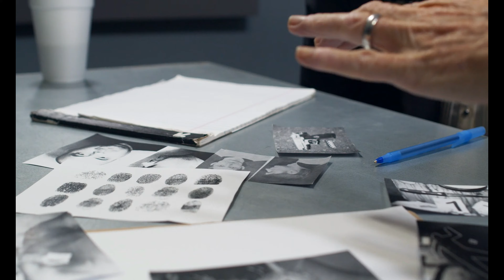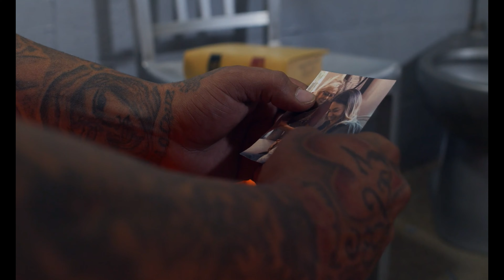Okan Okay - Kurşun Yarası / Hüküm Yemişim ( Official Video ) 4K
Okan Okay'ın, VG Müzik etiketiyle yayınlanan "Kurşun Yarası" isimli   çalışması, 4K çözünürlüğünde video klibiyle tüm dijital platformlarda.

"Kurşun Yarası" Şarkı sözleri ile;

Sokaklar bomboş herkes bir yerde
Bense şimdi pusulu bir yerdeyim
Hüküm yemişim mapuslardayım
Başımda belalar var derdindeyim

Kurşun yarası değdi göğsüme
Canım yanıyor gelmeyin üstüme
Kelepçe takmışlar ellerime
Bense yine senin derdindeyim

Jandarma gelir çalar kapımı
Adımı yazmışlar benim firardayım
Karakollar arar sorarlar beni
Telsizde anonslar var ben sendeyim

Söz-Müzik-Düzenleme: Vahdet Güney
Stüdyo : VG Müzik Yapım Stüdyoları
Klip Yönetmeni : Brian Graves
Görüntü Yönetmeni : Jake Lennon
Sanat Yönetmeni : Tom Sheeran
Kurgu / Montaj : Okan Okay

VG Müzik Yapım Stüdyoları ve Organizasyon Şirketi
Adres: Unkapanı Plakçılar Çarşısı Kat.4 No:6513  İSTANBUL

✉️ PR ve işbirlikleri için DM ;